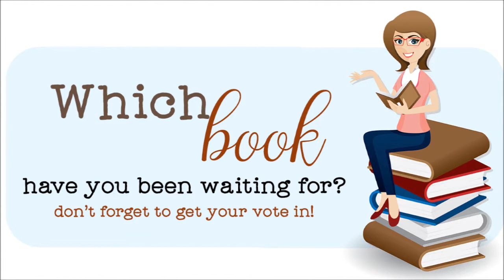Happy Thanksgiving! And Which Book Are You Waiting For?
It's Thanksgiving and I'm thankful for YOU!  The Thanksgiving surprise is going to be and please don't forget to leave YOUR vote for my 2018 books HERE!  I need all the decision making help I can get!

Note: all music, fonts, images, and videos are either of my own creation or are used through commercial and/or royalty free licenses that I purchased and allow the use for commercial purposes!